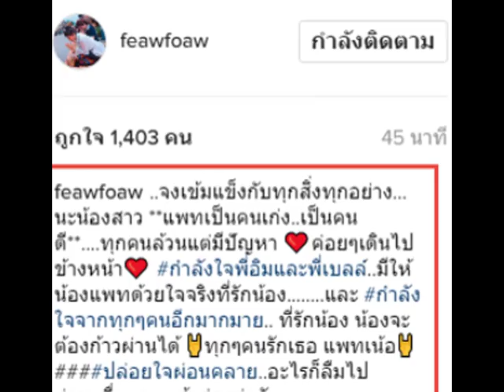เฟี้ยวฟ้าว โพสต์ซึ้งให้กำลังใจ แพท ณปภา จากใจพี่อิม ถึงน้อง จงเข้มแข็ง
สำหรับดาราสาว พิธีกร ที่มากความสามารถ วันนี้ เฟี้ยวฟ้าว สุดสวิงริงโก้ ได้โพสต์ ให้กำลังใจ แพท ณปภา อย่างจริงใจ อย่างที่ไม่เคยเห็นในโมเมนต์ เฟี้ยวฟ้าว แบบ นี้สักเท่าไหร่ และขอให้สาวแพท จงเข้มแข็งสู้ ๆ ผ่านไปให้ได้เหมือนทุกครั้งที่ผ่านมา